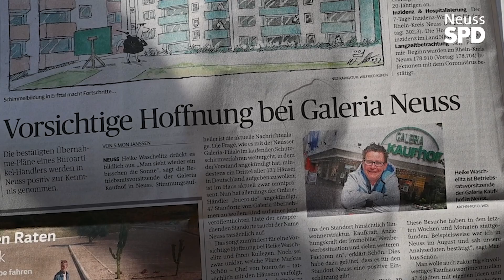Bericht aus dem Neusser Rat I Arno Jansen am 11. November 2022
Unser Fraktionsvorsitzender Arno Jansen berichtet aus der Ratssitzung am 11. November 2022. Wichtige Themen wie Mobilität, Energiekrise und Galeria Kaufhof standen auf der Tagesordnung.